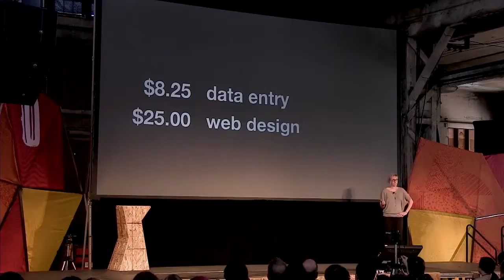My Edited Video1